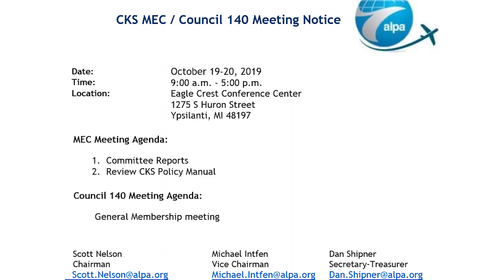CKS MEC Chairman's Update - October 18, 2019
Don't forget to take the survey by Monday, Oct. 21!